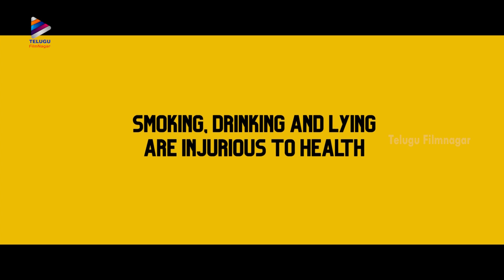Meeku Mathrame Cheptha Teaser | Tharun Bhascker | Anasuya | Abhinav Gomatam | Vijay Devarakonda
Meeku Mathrame Cheptha Teaser on Telugu FilmNagar Today. Meeku Mathrame Cheptha is 2019 Latest Telugu Movie Produced by Vijay Devarakonda under his New Production House King Of Hill. MeekuMathrameCheptha Ft Tharun Bhascker , VaniBhojan, Anasuya Bharadwaj.Abhinav Gomatam. Music by Vivek Sagar.